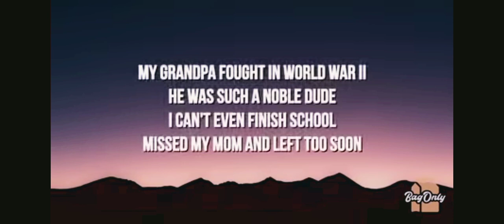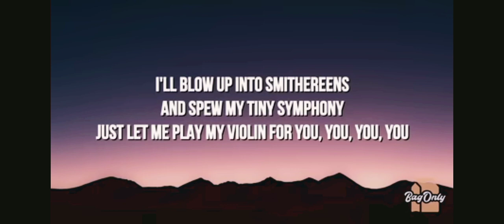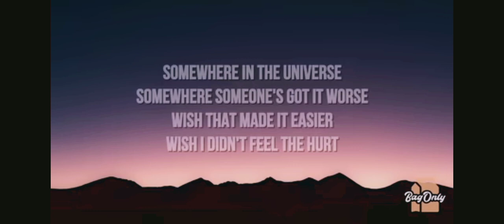the world's smallest violin 🎻